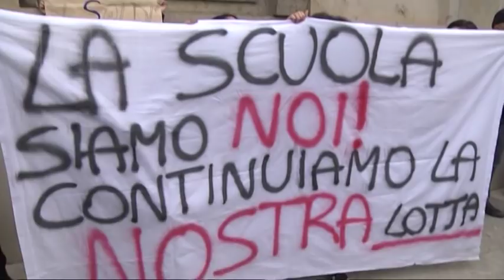Pescara - L’alberghiero ancora in cerca di soluzioni